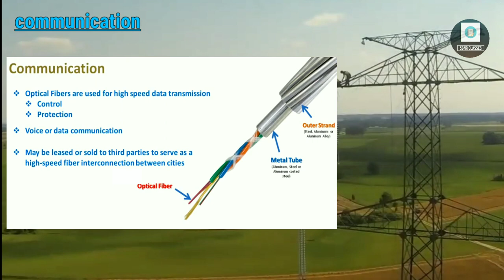इन वायर से इंटरनेट भी चलता है | internet run through transmission line |fibre optics on transmission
दोस्तों यह एक छोटा सा प्रयास है आप सभी को प्रैक्टिकल समझाने का जो आप बुक्स में पढ़ते हैं उन्हें प्रैक्टिकल एक्सप्लेन करने का दोस्तों आप सभी को यह वीडियो अच्छी लगी हो तो आप इस वीडियो को शेयर कर दीजिए और इस चैनल को सब्सक्राइब भी कर लीजिए क्योंकि इस चलने पर इसी तरह की प्रैक्टिकल वीडियो में लाता रहता हूं
teligram channel-
ITI ONLINE ELECTRICIAN CLASSEs
ELECTRONICS @ ALL TECHNICAL Classes
मैं इन टॉपिक पर वीडियो बनाता रहता हूं जैसा कि आप नीचे देख सकते हैं